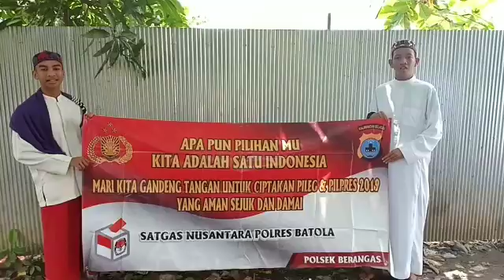Mari ciptakan pemilu yang aman sejuk dan damai